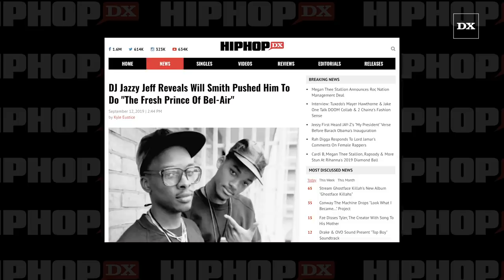DJ Jazzy Jeff Reveals Will Smith Pushed Him To Do "The Fresh Prince Of Bel Air"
DJ Jazzy Jeff recently took some time to reflect on a pivotal moment in his career — landing his role as Jazz on The Fresh Prince Of Bel-Air.